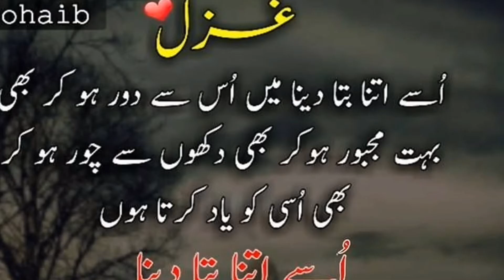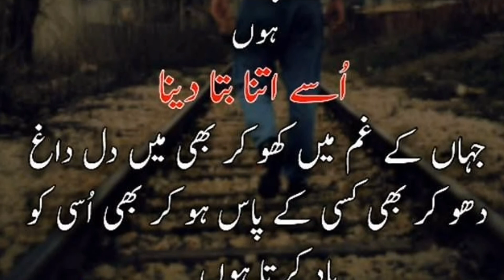Heart touch poetry | Urdu Ghazal |(شاعر ذوھیب) Usay itna bta dena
Heart touch poetry
Urdu: Ghalaz
Poet:  zuhaib
Voice: Muhammad Adnan sadiq